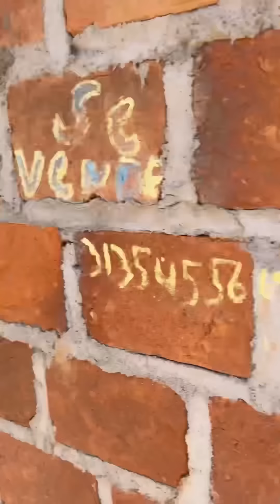Beto se enfrenta al Moreno